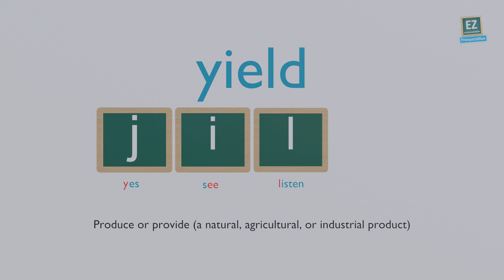How to pronounce yield ?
Produce or provide (a natural, agricultural, or industrial product)